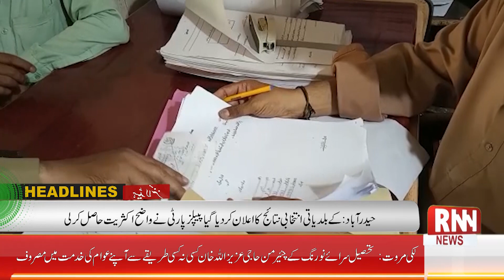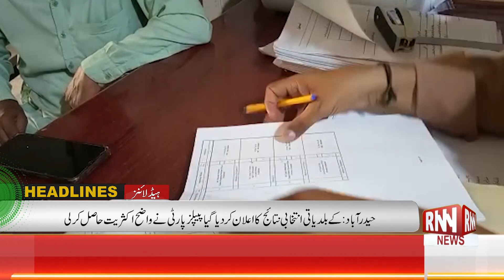Headlines || 11:00 PM || 17th Jan 2023 || RNN News